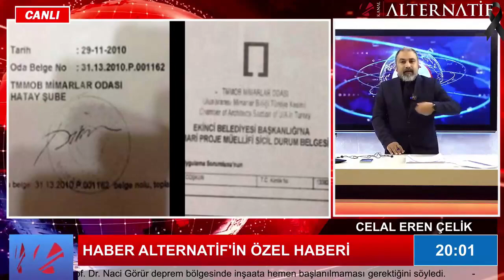Rönesans Rezidans'taki büyük skandal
Rönesans Rezidans'ın müteahhitti Mehmet Yaşar Coşkun yurtdışına kaçarken yakalanmıştı. Celal Eren Çelik o müteahhitle ilgili yeni bilgilere ulaştı. Haber Alternatif'in özel haber...

rönesans rezidans, hatay, kahramanmaraş, deprem, bina, çöken binalar, deprem yönetmeliği